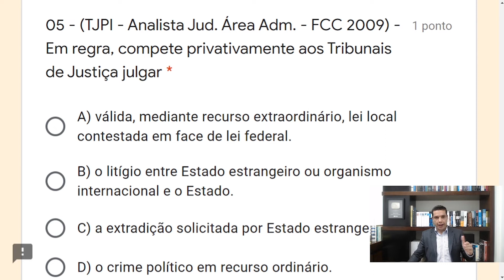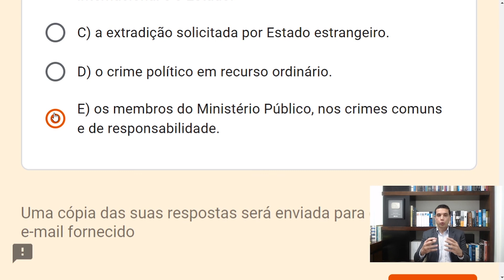FCC 14 - Q05 (Poder Judiciário - Arts. 92 a 126)